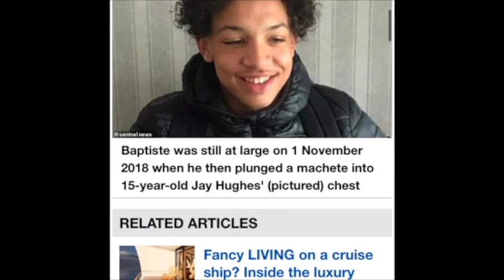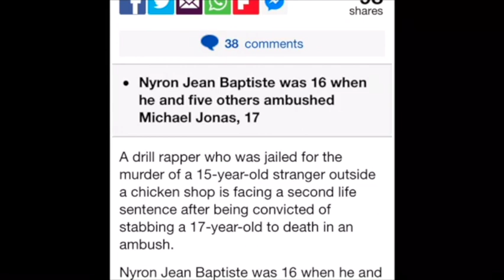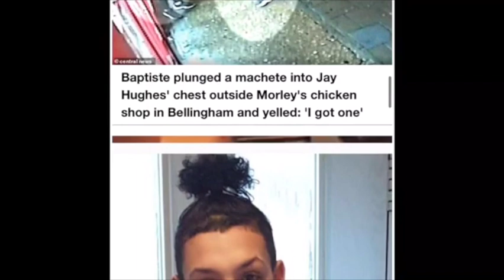DRILL RAPPER DOUBLE MURDER